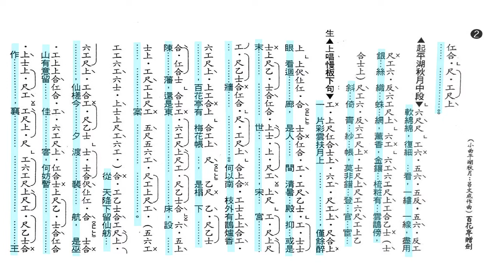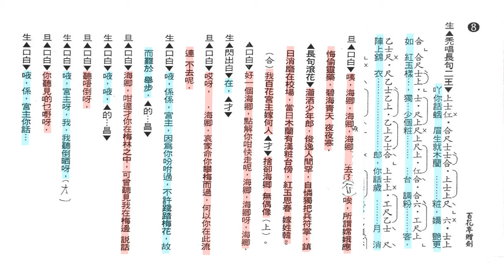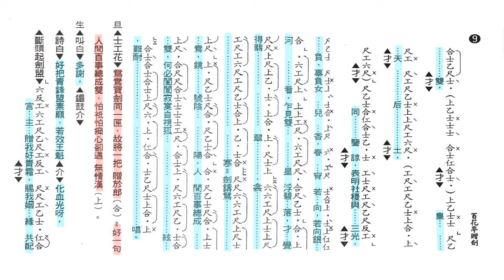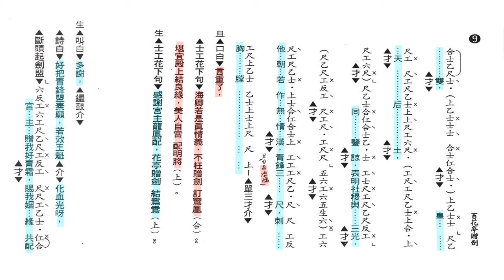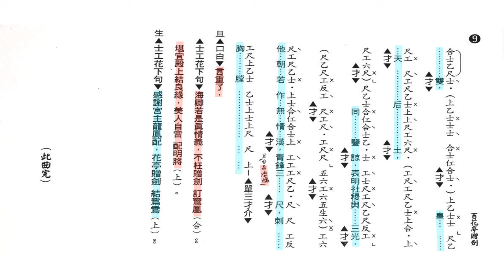百花亭贈劍_漸變標記工尺譜_黃碧琪老師&鄭靜嫣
黃碧琪學生會製作
漸變工標9
黃碧琪老師&鄭靜嫣主唱